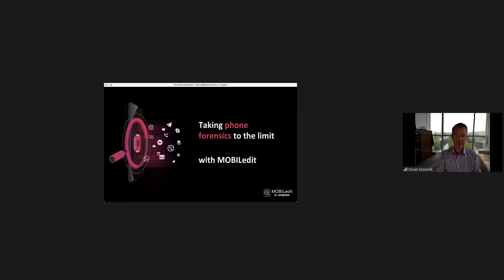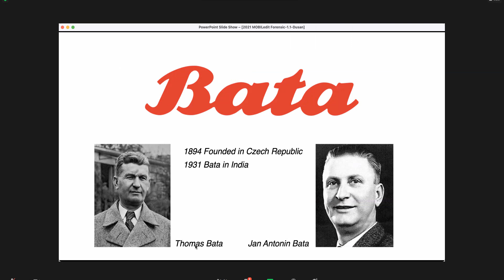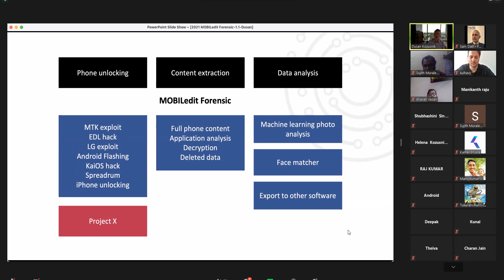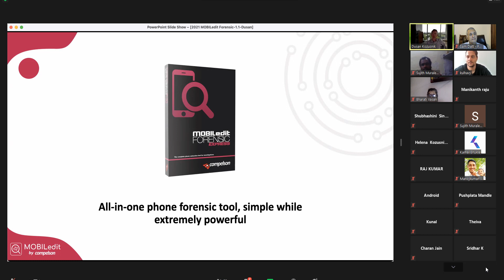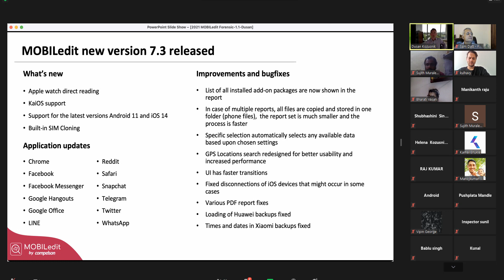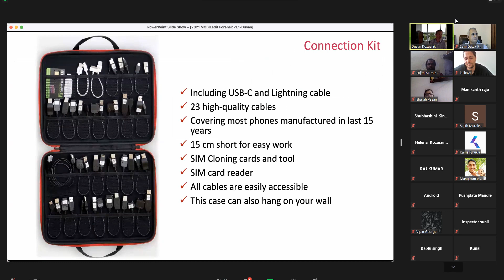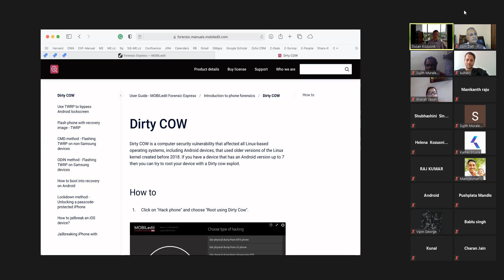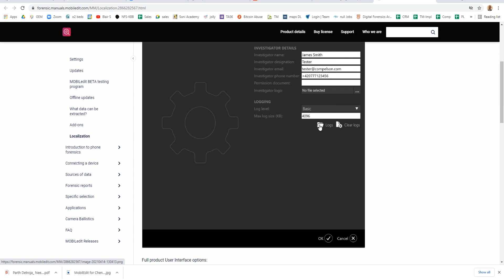Mobile forensics - mobiledit